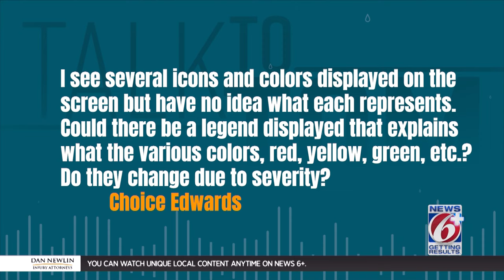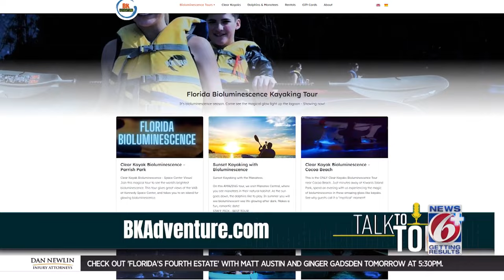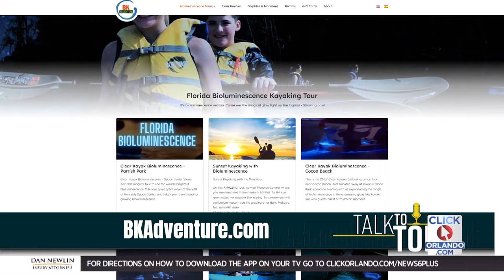'It's like something from a movie:' Florida lagoons glow in the dark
If you have seen the movie "Avatar" you are probably familiar with the idea of bioluminescence. Now you can see them in person.

Bioluminescence Intro 9:10